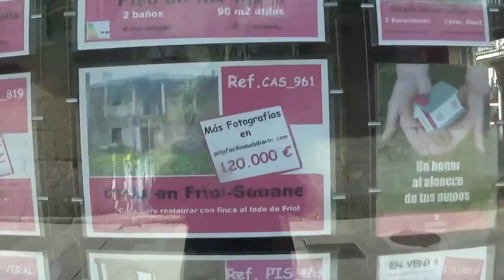Día 2 parte 2